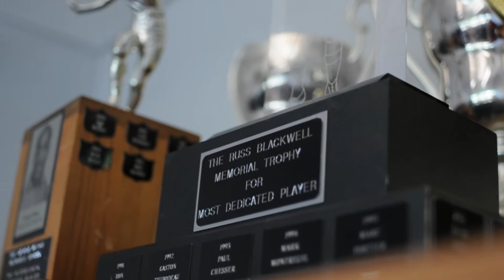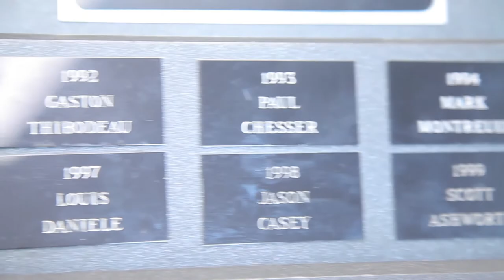Profile on Coach Donovan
The Link reporter Yacine Bouhali met with Coach Mickey Donovan to get his views on football, the Stingers and how he will turn things around this season.

Video made by Yacine Bouhali, Brandon Johnston and Shaun Michaud.